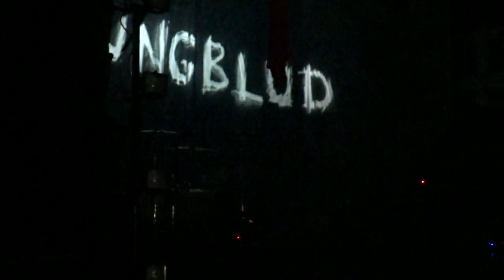Yungblud - 21st Century Liability / Parents, Paradiso 27-10-2019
Yungblud, live: 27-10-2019, Paradiso Amsterdam
0:00 intro
1:38 21st Century Liability (21st Century Liability - 2018)
5:00 Parents (The Underrated Youth - 2019)